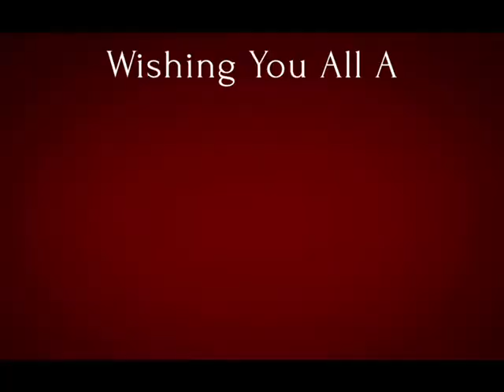A Christmas Message from Action For Elders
A very Merry Christmas and Happy New Year from Action For Elders. Thanks to everyone who helped us to help older people and their loved ones.